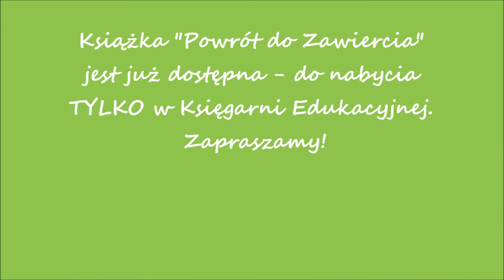Edumaniak 23- "Powrót do Zawiercia"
Autor "Powrotu do Zawiercia"  Apolinary Kurowski opowiada o swojej książce